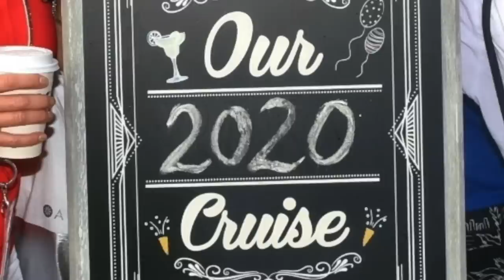Caribbean CRUISE Week * Welcome Aboard!*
It's day 1 of our Caribbean Cruise Week!!  Today we fly to Puerto Rico and board the cruise ship!  This is a cruise line that is new to us, so come along as we discover it together 😍 Join Our FAMMELLY Adventure!

It's The Donnellys is all about siblings Katie, Brennan & Ryan along with mom (Jill) and dad (Mike). We love to laugh, play, travel and share our lives with you through family videos and vlogs...this is REAL life, REAL fun! Remember, the difference between an ordeal and an adventure is your attitude! So join us as we choose to make life an ADVENTURE! !